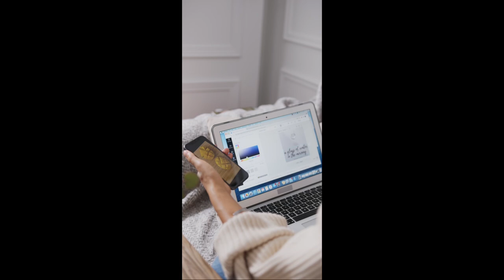Beautiful Corgi Montage | Corgi dog | Relaxing piano